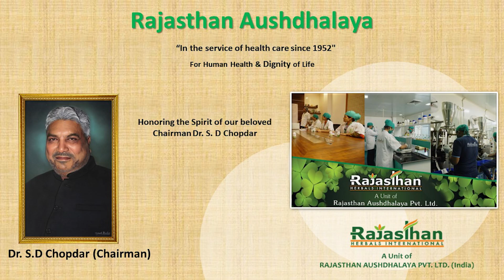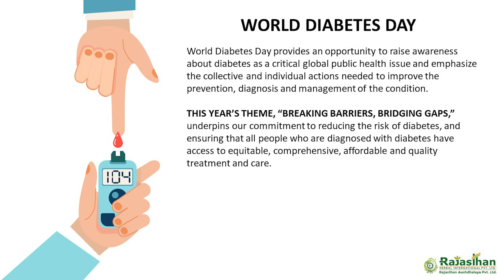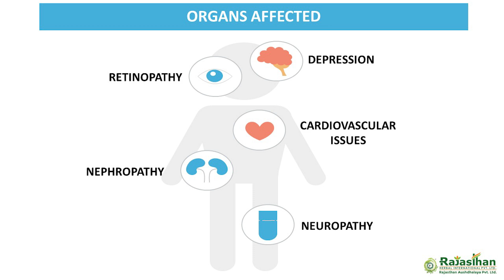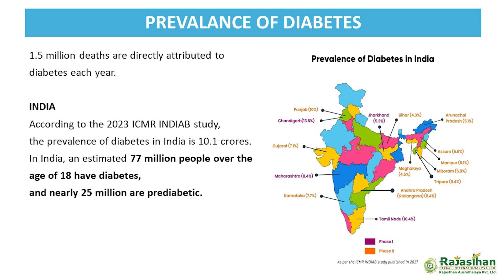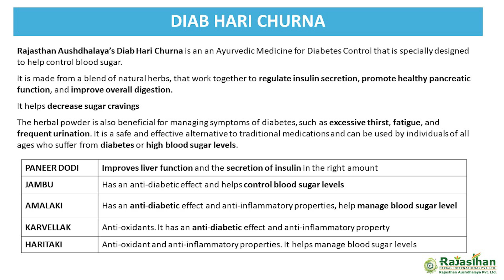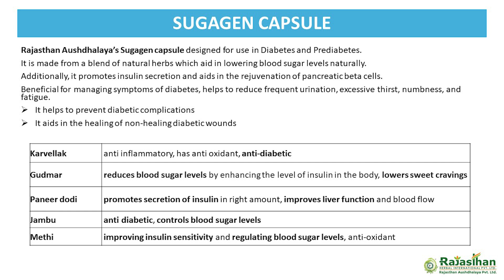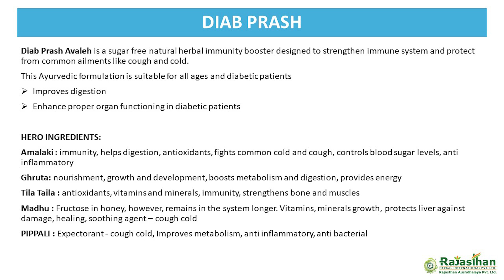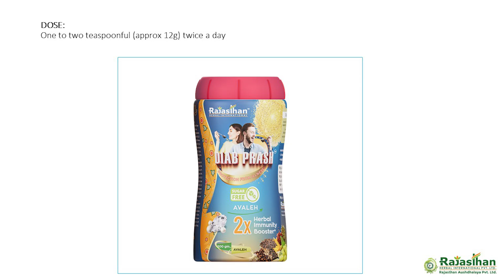Join us World Diabetes Day: Together for Prevention & Equitable Care!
🎥 Relive the highlights from our World Diabetes Day webinar! 🌍💙 Together, we explored the integration of Ayurveda and modern medicine to prevent diabetes and ensure equitable care. Thank you to all the doctors who joined us in championing a holistic approach to diabetes management. Let's continue raising awareness and creating impactful change for a healthier world! 🌿✨